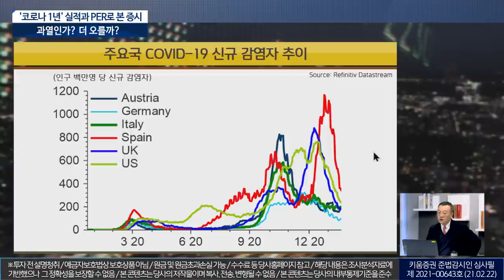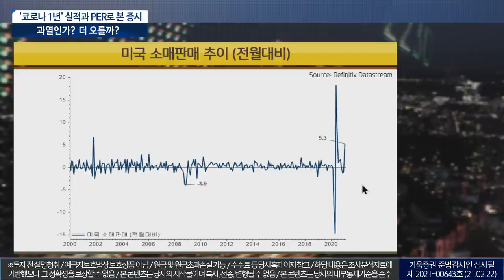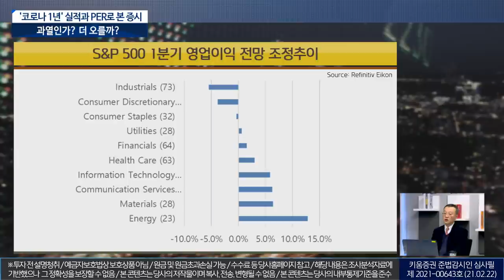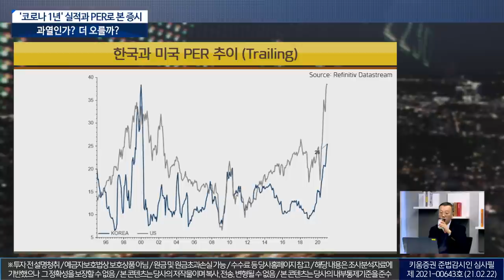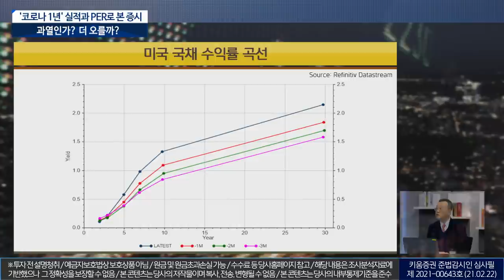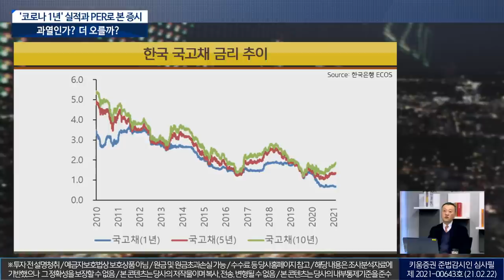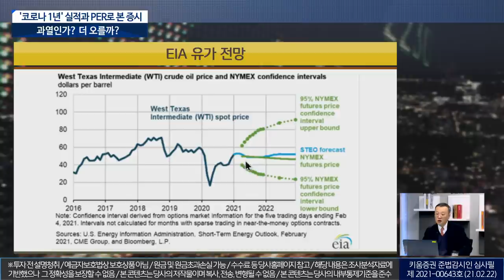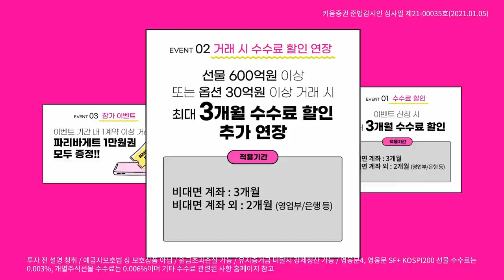'코로나 1년' 실적과 PER로 본 증시 과열인가? 더 오를까?(이진우의 마켓리더.시장분석/with.주현수 한국금융연수원 교수​​​/21.02.23)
녹화: 2월 22일
출연: 이진우 GFM 투자연구소장, 주현수 한국금융연수원 교수

00:00 오프닝
02:05 주요국 코로나19 신규 감염자 추이
03:27 글로벌 경제성장 전망
08:00 미국 신규실업수당, 지속실업수당 신청자수 추이
15:05 PER측면 지금 증시는 과열? 아니면 더 오를까?
20:27 미국 국채 수익률 곡선
30:58 약달러 현상, 판단은?
35:00 유가 강세, 사우디-오펙의 관계 속 전망은?
35:50  EIA 유가 전망